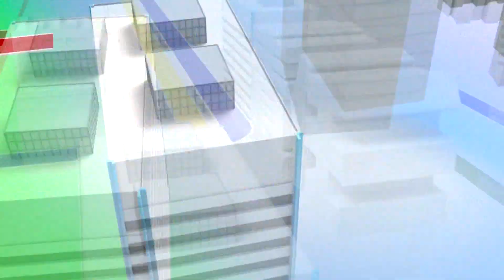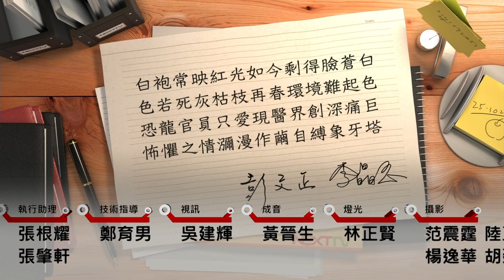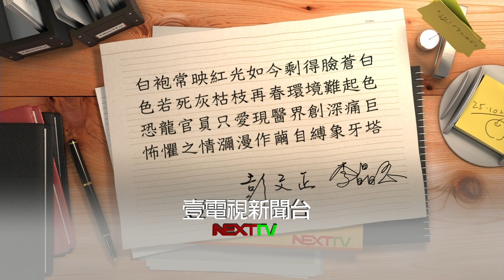03122016正晶限時批》P6鄉民問卦：振興怎麼來？ 正晶開始講古說清楚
醫界都怒了！　施景中：抓耙子遇病魔就回台
黃安月繳749！　一動刀就花健保七八十萬
「少數人」短期復保醫大病！　成健保吸血鬼？
問題在制度！ 健保不修未來醫病更苦
有特權？　振興醫院後台硬？賺很大
鄉民問卦：振興怎麼來？　正晶開始講古說清楚